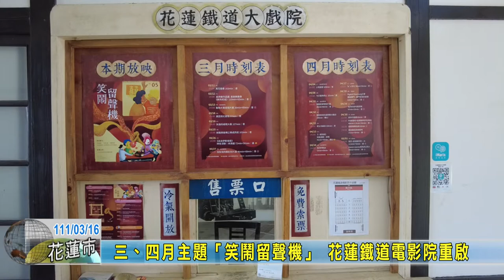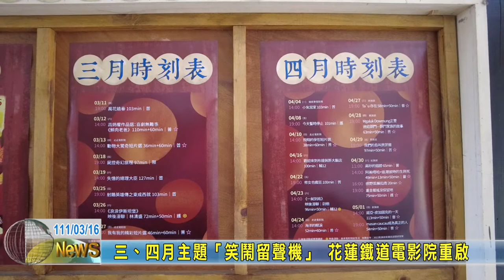20220316 07 三、四月主題「笑鬧留聲機」 花蓮鐵道電影院重啟